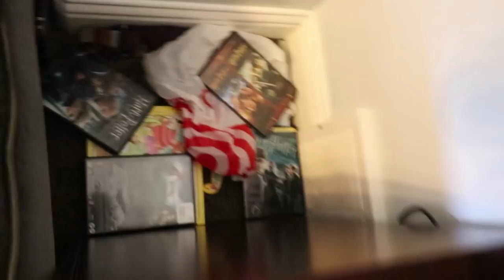Public Mouth Wash?!!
weird filming in a bathroom but you had to see it

Best Pioneer Day Ever 574

Its a Utah Holiday! Going to another Volleyball Tournament. We did so well last time we've been moved up to a higher division which means better, and more intense, teams. Jenny and her family go to her grandpa's house for one last celebration. (The grandpa from "We Lost Our Hero") Then I find a Public Mouth Wash?!! This bathroom has a mouthwash dispenser. Back with the fam, after some hide and seek we go swimming at my moms and Adley discovers the joys of a bucket.